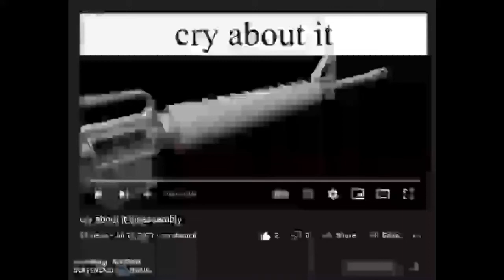cry about it cry about it disassembly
cry about it, get smacked arkysaw